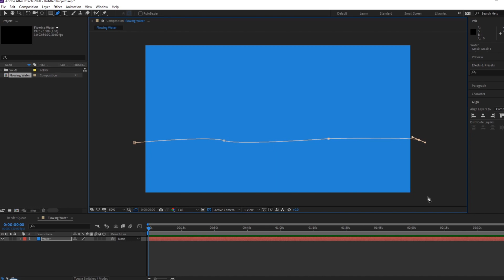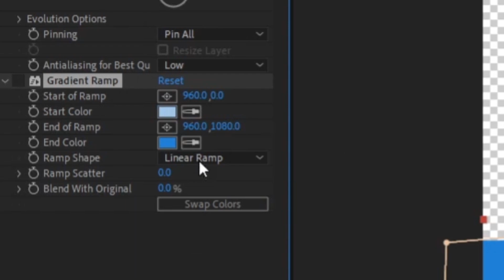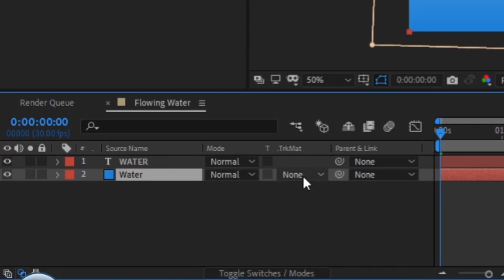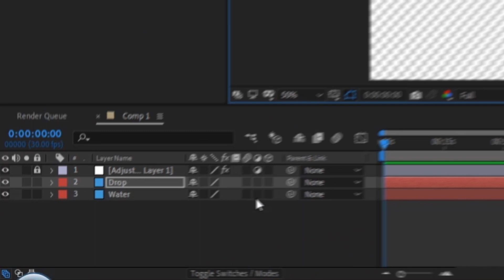Basic Water Animations in After Effects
Hey-hey!

This After Effects tutorial for beginners will show you how to make motion graphics for flowing water, undulating water drops, and dripping water.

►If you try this tutorial yourself, tag me @_motionmill so I can see what you've done!